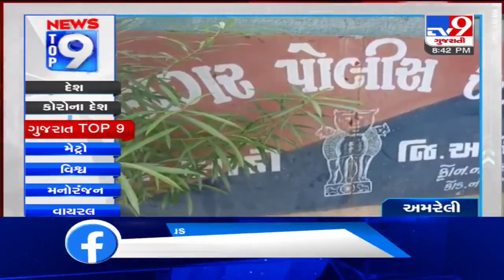Top 9 Regional News Of The Day: 21-06-2020 | TV9News